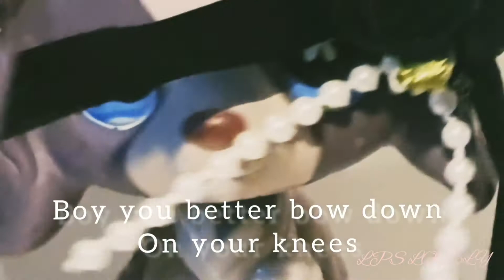Lps MV — QUEEN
Hi everyone, welcome to a new video. this is my first MV in a very long time so I hope it is okay. the font is a little whack but I trued with it haha. have a lovely day!